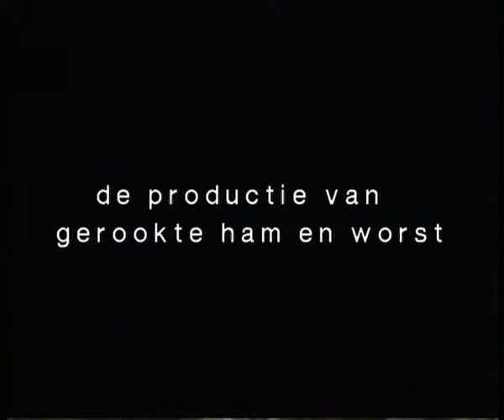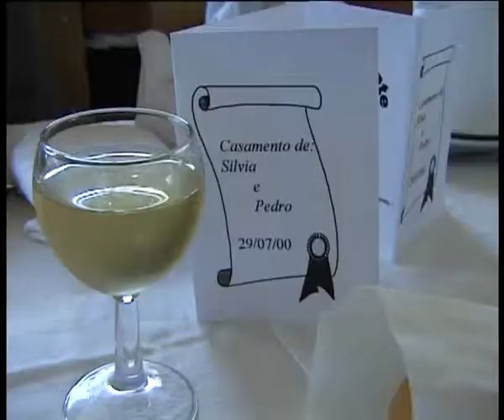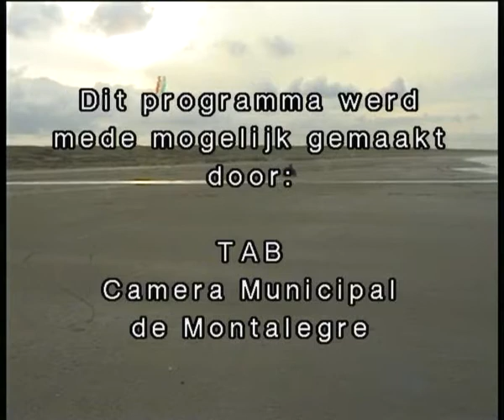Heleen Vermeer noordportugaltraditiesengebruiken in trasomontes 20aug 2000